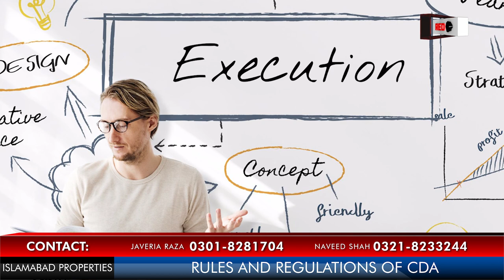WHAT IS CDA? CAPITAL DEVELOPMENT AUTHORITY | ISLAMABAD | REAL ESTATE | DETAILS | PAKISTAN | REDBOX